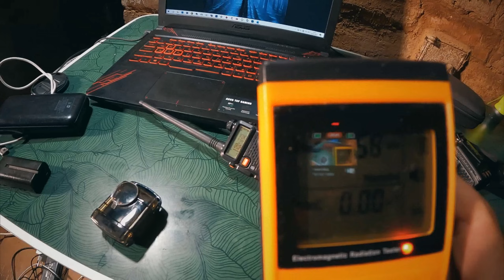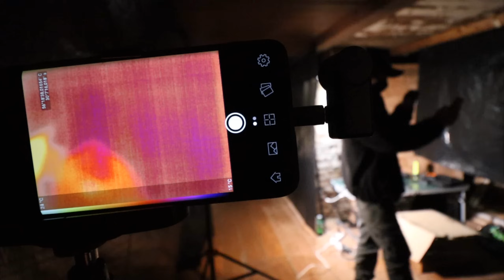ЗДЕСЬ ОБИТАЮТ МЕРТВЕЦЫ / Here the Dead Live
ОЗЕРО МЕРТВЫХ / ЗДЕСЬ ОБИТАЮТ МЕРТВЕЦЫ / LAKE OF THE DEAD / THE DEAD ARE HERE
Поддержка канала канала / help channel:
лучшие ужасы ужасы 2022
BLACKPINK - 'BORN PINK' ANNOUNCEMENT TRAILER
BLACKPINK 블랙핑크 BORNPINK ANNOUNCEMENT TRAILER YG